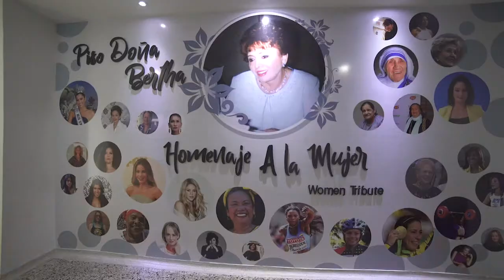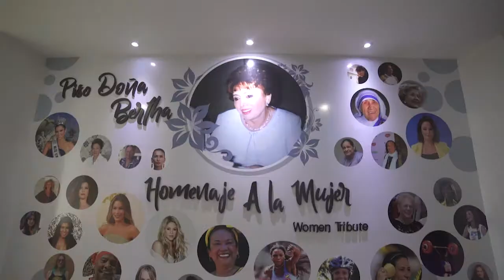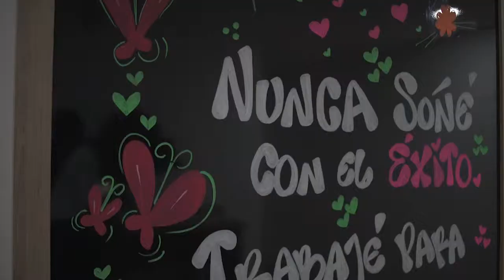Lanzamiento de Habitaciones Temáticas en Homenaje a la Mujer | Hotel Cartagena Plaza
Pensamos en ti!✨
Por ellos hemos creado espacios modernos, cálidos y llenos de encanto para que vivas